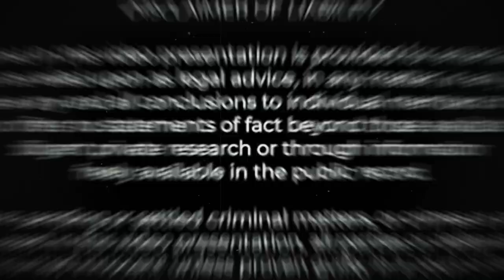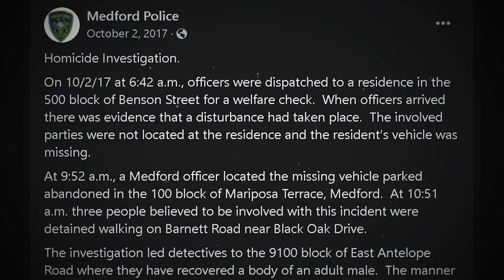The most DISTURBING INTERROGATION you will witness in 2022! | MORBID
Today on Morbid Network: Of all the scary stories out there, today we zoom in on the most disturbing interrogation you have ever witnessed. Witness insanity at it's most purest form when we show you actual proof and real life footage of this interrogation.

In todays crime broadcast you will hear actual proof about the sinister tale of Ellen Friar, a 15-year-old teenage girl, who allegedly killed her father with the help of her lover and another man. You will learn more about the reason behind this heinous act. And we will also look at the most disturbing interview during the investigation that Russel Jones gave.During this crime broadcast by Morbid Network you see actual real life footage of the horrors behind these closed doors of what appears to be a very disturbing personality on the majority of these suspects.

Meet Ellen and her family and learn about her cold case through many real life interviews and actual footage. A true crime investigation and crime interrogation that will stick with you for years to come.

What do YOU think? Are these sentences enough for this morbid crime? Let us know down in the comments!

About Morbid Network
🎥 Educational videos about crime
🎨 Written, voiced and produced by Morbid Network